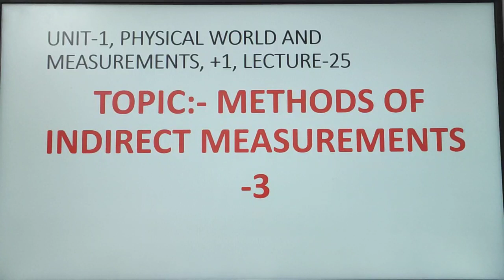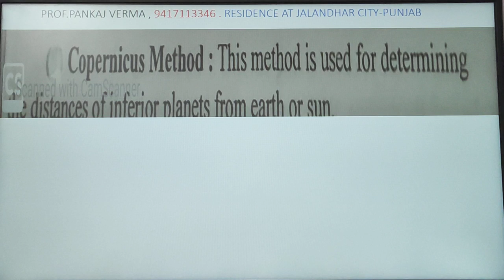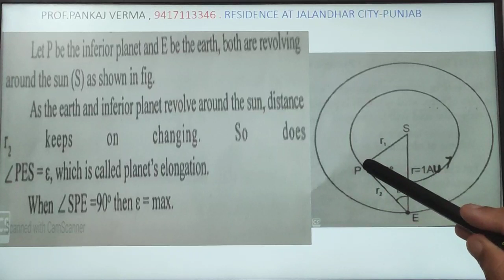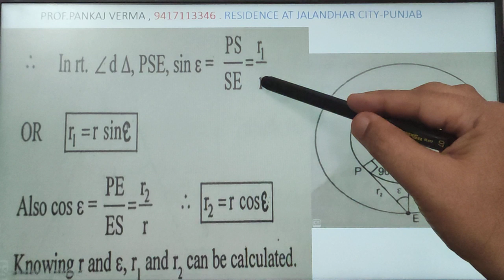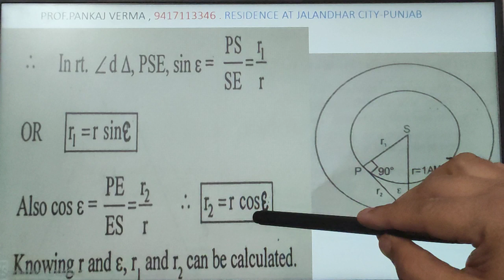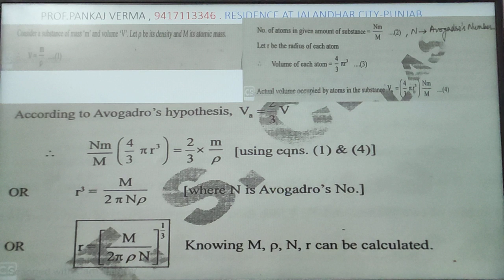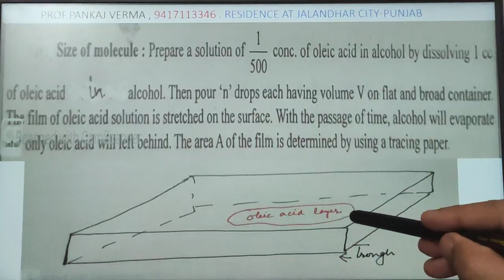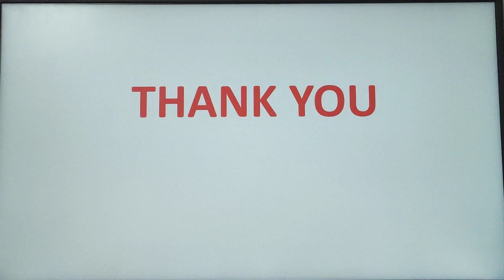Indirect Measurements-3,+1,lecture-25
In wake of Covid -19, Schools and Colleges have been  shut down . This has impacted the studies of students . But,  here is  my Online Class/es  ( Subject : Physics Class : +1 & +2 ) wherein  I discuss topics/ contents  prescribed in the syllabus . These classes shall prove highly beneficial to students,  who wish to excel in various boards' and competitive exams . Please,   subscribe to my 'You Tube Channel'(Prof Pankaj Verma)  and also motivate your peers to tune to it for better understanding of the subject and  to crack competitive exams. as well.
        Prof.Pankaj Verma,HOD. dept.of Physics, KRMDAV College. Contact 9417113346,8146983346